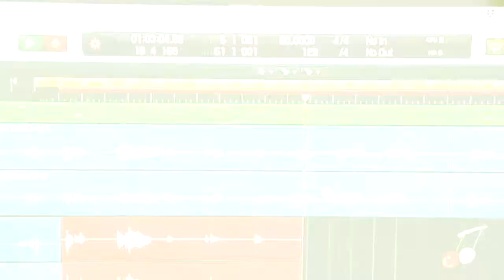GABRIEL GÓMEZ en Atodofolklore en RadioTupac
A TODO FOLKLORE CON MIRTA CASALI
GABRIEL GOMEZ .  Revelación de la Fiesta Nacional del Potrillo en la localidad bonaerense de Coronel Vidal, Marzo 2022 .  Entrevista junto a Mirta Casali en “ A Todo Folklore” Vodcast por Radio Tupac.

Radio Túpac Webcast
Donde están los que tienen que estar!